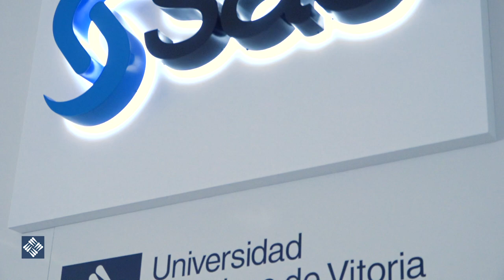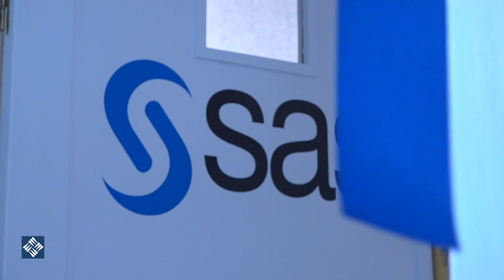Firma de convenio e inauguración del aula SAS Institute - UFV